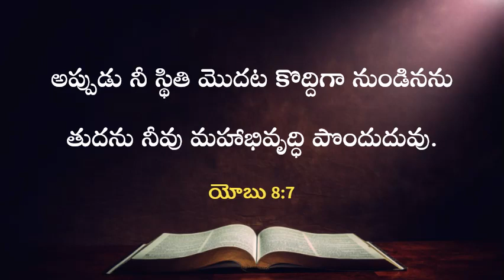ఈ రోజు దేవుని వాగ్దానం | 23.06.2023